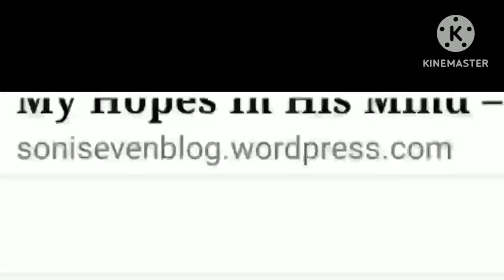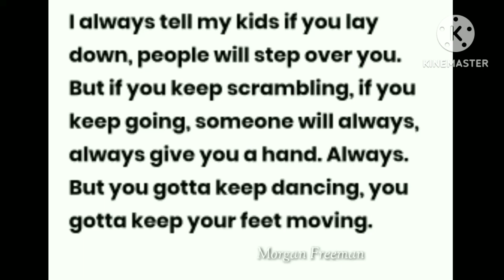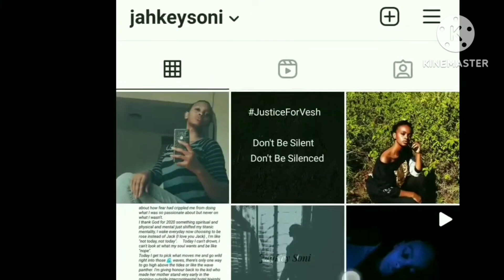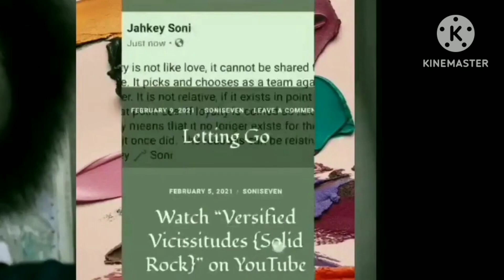Simple brunch recipes.